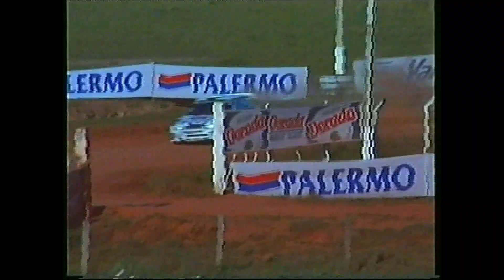Superprime Aratiri - Paraguay - 1999 6ta Fecha Nº3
La sexta Fecha del campeonato Paraguayo de Superprime 1999 en el circuito Aratiri
Lancia Integrale WRC - Toyota Corolla WRC - Toyota Celica ST185 - Volkswagen Gol - Subaru Impreza - Autocross - Chevrolet Corsa